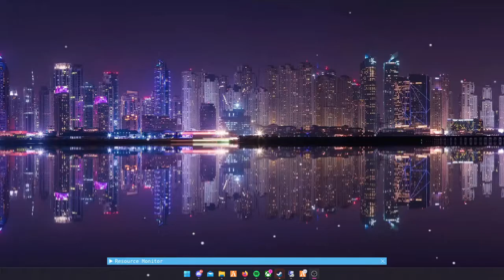QB-Core Garage Script